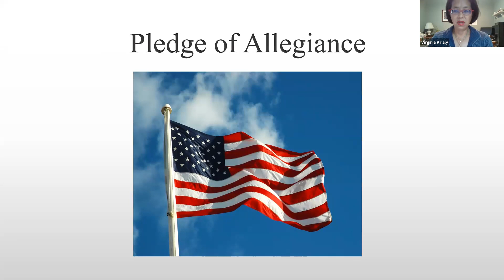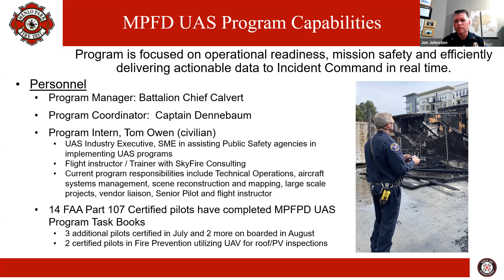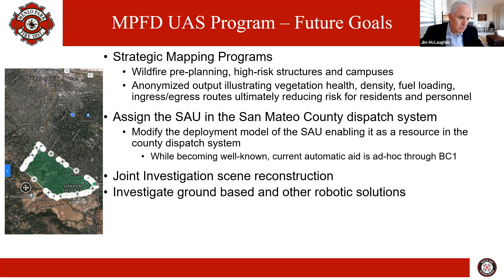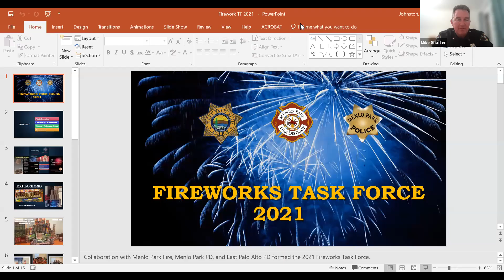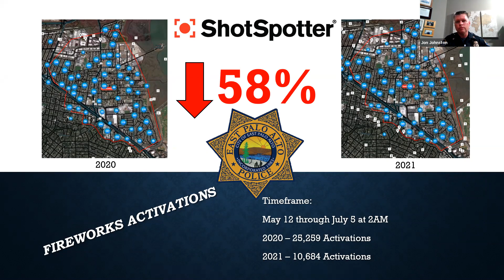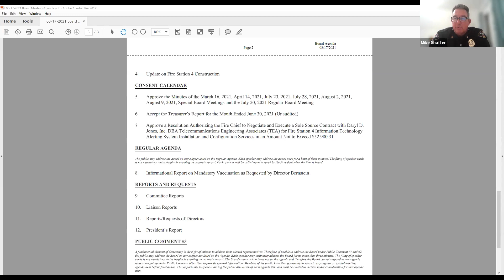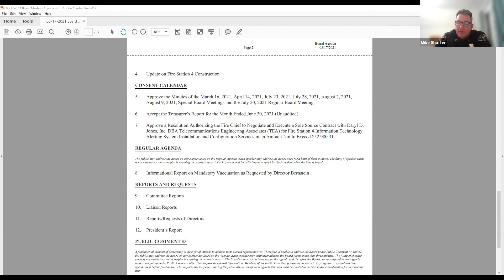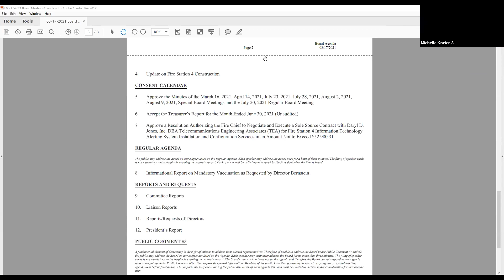August 17, 2021 Board Meeting